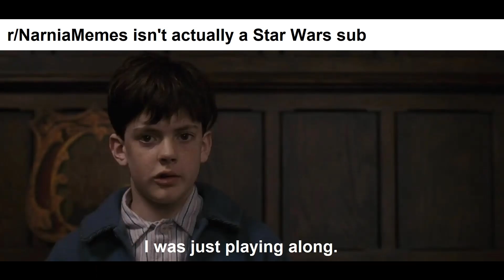The Chronicles of Narnia: The Lion, The Witch, and The Memes (Part 6)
A funny meme for every line of dialog in in Disney/Walden's first Narnia movie, The Lion, The Witch, and The Wardrobe.